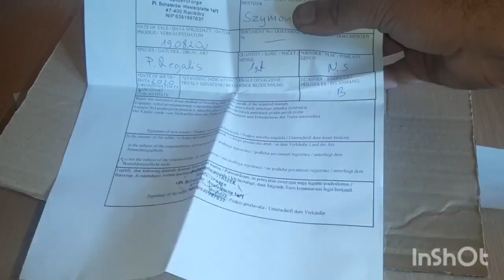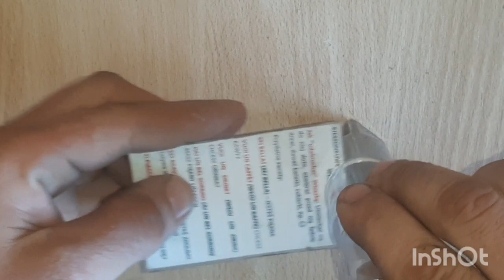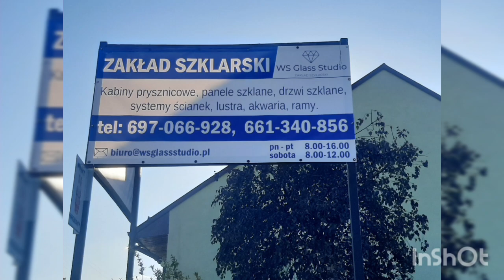s1#50 CO NOWEGO NA HODOWLI 2-PRAWDZIWI SPRINTERZY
W dzisiejszym odcinku podobnie jak w poprzednim unboxing 2 paczek ,jedna z nich to karmówka a druga zamówienie od spiders forge,w którym dotarło do mnie 7 kolejnych pięknych pająków a 2 z nich okazaly sie mega sprinterami ,mam nadzieję że odcinek się spodoba,jeśli tak zostaw łapkę i suba na kanale bo na 400 subów..KONKURS !!